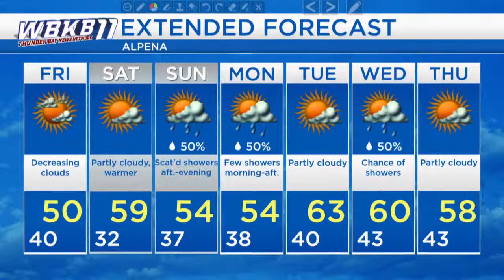Alpena Weather - May 9, 2019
Rain is moving out and clearing skies are moving in. Winds out of the northwest will keep temperatures cool tomorrow. Then warmer temperatures are expected Saturday.